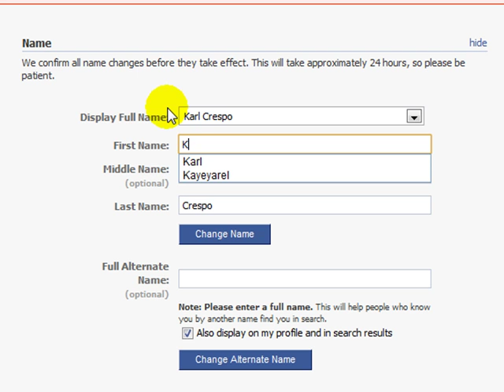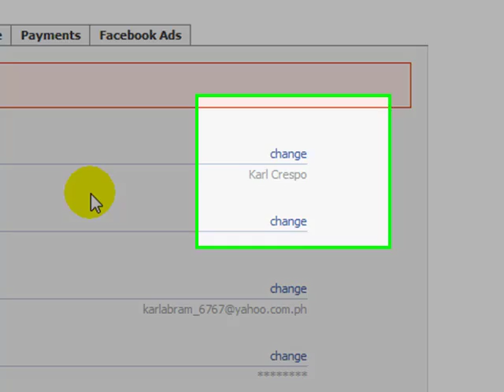How to change your name in Facebook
A tutorial on how to change your name in Facebook